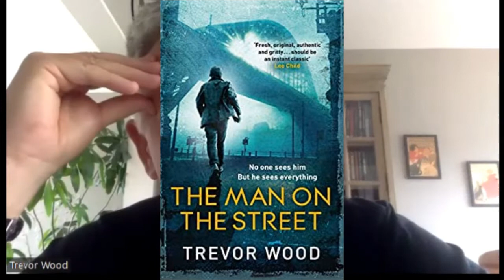Trevor Wood - A trilogy of crime novels beginning with CWA Dagger winner The Man on the Street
Me and Steve Evans chat with multi Award wining novelist Trevor Wood.  His trilogy of 'Street' crime thrillers have garnered these accolades:
SHORT-LISTED FOR THE THEAKSTON’S OLD PECULIER CRIME NOVEL OF THE YEAR 2021
SHORT-LISTED FOR THE PAUL TORDAY MEMORIAL PRIZE
A THEAKSTON’S NEW BLOOD AUTHOR 2020
A GUARDIAN CRIME BOOK OF THE YEAR